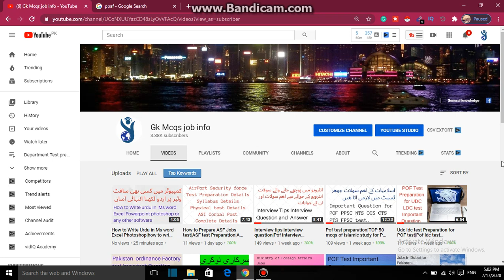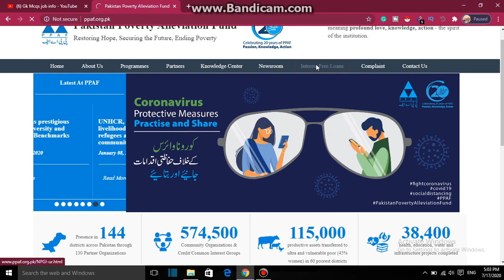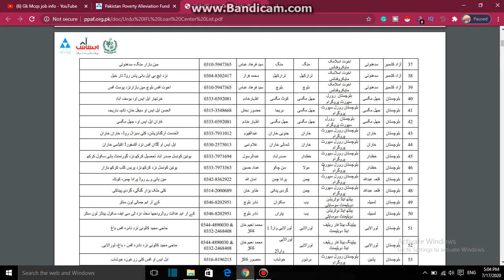How to get Interest free loan for Business in Pakistan 2020|saood sa pak Loan